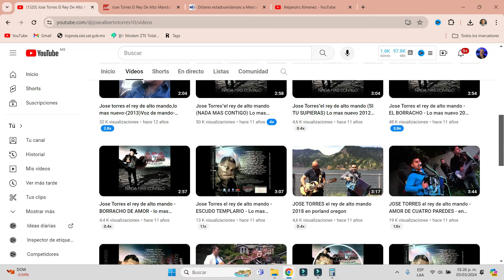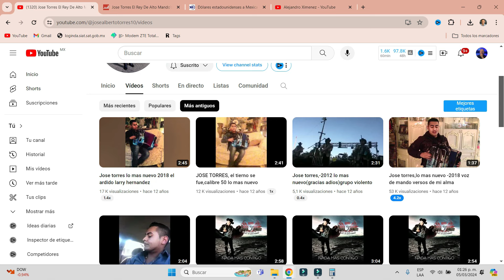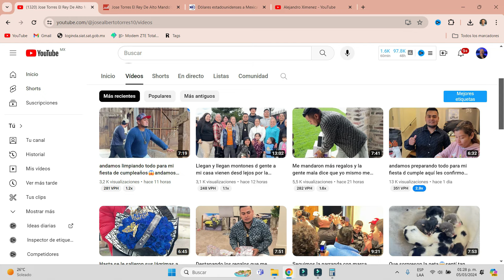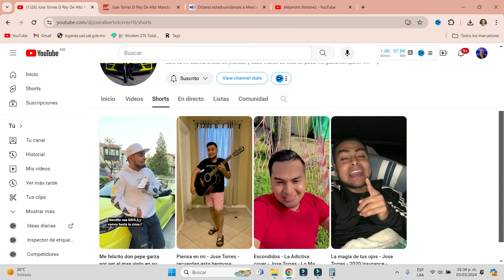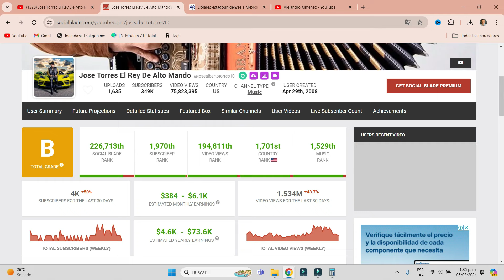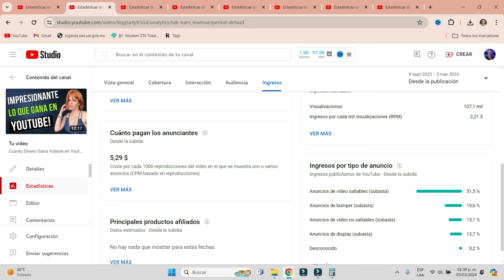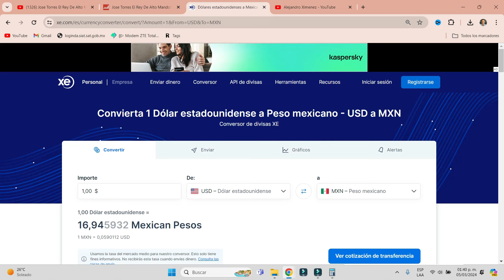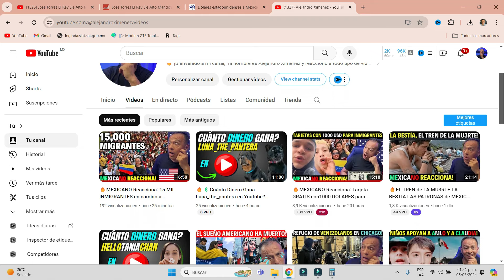🔥💲Cuánto Dinero Gana Jose Torres el rey de alto bando en Youtube?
🔥 ¡Bienvenido a mi canal, mi nombre es Alejandro Ximénez y reacciono a todo tipo de videos que generan polémica y contoroversía en Youtube.

🔥 ¿Estás listo para sumergirte en la critica y en la polémica conmigo?